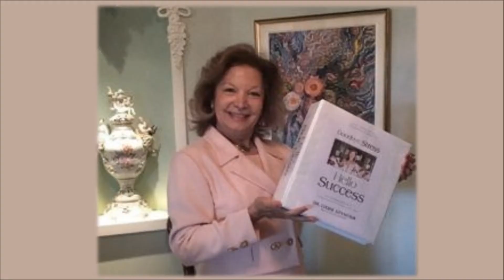TARGET: INNER CALM & REDUCING STRESS / Dr. Louise Aznavour Solution Oriented Coaching Psychologist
Author - Dr. Louise Aznavour, Solution Oriented Coaching Psychologist
Also:
MY 2 GIFTS TO YOU DURING COVID-19 send a contact mail and request GOODBYE STRESS - HELLO SUCCESS ...you will receive both the eBook AND the AudioBook... enjoy!
.mostly you comment privately. You ENERGIZE and ENCOURAGE. .you want a relaxed and private chat? You are friends we are yet to meet :))) ENERGY CREATES ENERGY!!!
Tele-therapy by PHONE and VIDEO (Zoom or VSee)

TIMESTAMPS
00:00 Intro
00:35 The Importance of Managing Anxiety
01:19 Constant Stress and Tension
02:27 Professionals Benefit From Fear

Everyone talks about stress. Most often scientists, media, and other information dispensers make us believe that we are missing the target on stress management. Some propose a quick fix: “Surviving in a world with continued changes, to learn from the wisdom of the past, who has the time? Turn the page, continue, and don’t stop!” There you are Welcome to “Club Stress” This is not “Club Mediterranée!”
TIP
and sharing them with family, friends and colleagues. You will create winners. You will have less number of complainers around you, too. Easy does it! Give time for positive changes to take place. After all, we did not arrive to this world along with a neatly written Instruction Manual. In our toolbox upon arrival we do not possess step-bystep instructions on how to use our minds without damaging our human machinery! You agree?
***Fair Play: Giving appropriate credits and without making any changes to the document, feel free to copy from this site to share with others. Thank you, LA As a psychologist increasingly I hear complaints about panic and claustrophobia. People need psychological space. They feel powerless. They need oxygen. This statement was as true in 2005 when I first wrote this book in the spirit of taking preventative measures. Now we are in 2011, economic, social and psychological restlessness is even more palpable in the population.
Prevention is easier than intervention. There is massive anxiety in the air. You and I know life is tough; at the same time we are expected to stay calm and look poised. So on the surface we appear calm, but we have to pedal like mad to keep afloat. Sometimes I feel like saying how can I find my Give me a break. Even when we are quietly going through the day, minding our business, do you think we are left in peace? Sometimes I feel like saying how can I find my “inner calm” when I cannot even find my car keys! Give me a break. Even when we are quietly going through the day, minding our business, do you think we are left in peace? Thanks to the television and the newspapers, everything becomes a major problem, a catastrophe.Harsh realities are spread in front of our eyes by various media in Technicolor and with often enhanced Audio Visual Effects. So, We are not only seeing partial reality We are also being forced to Become voyeurs A daily diet of tensions Lived or perceived Can wreak havoc on our nerves Even some of the professionals in the health field are guilty. Instead of focusing on the strengths of the human being, health professionals highlight that which is missing or that which is a weakness. Constantly we are reminded about how stressed we are! Oh! Well…That which creates fear sells. Then, let us be alert consumers of goods as that Vendors try to push through us. Similarly, Fear Mongering is big business.
Be a selective consumer. Know Thyself! What do you know about Your knee-jerk reactions are in tense situations? Do you care to know? Well You should care And also Take measures if want “Goodbye Stress - Hello Success” To become your chosen path.

Mini Audio selections are chapters extracted from GOODBYE STRESS – HELLO SUCCESS The AudioBook